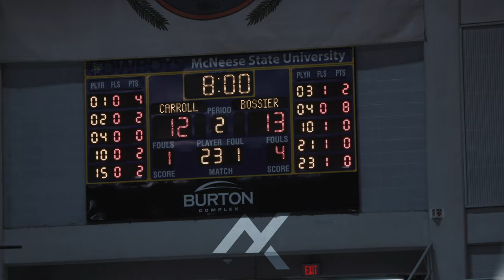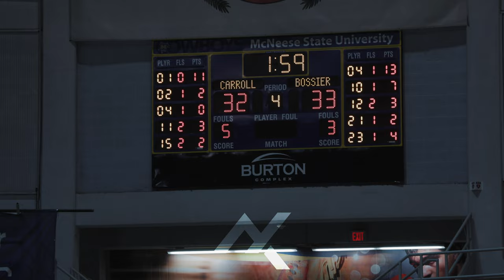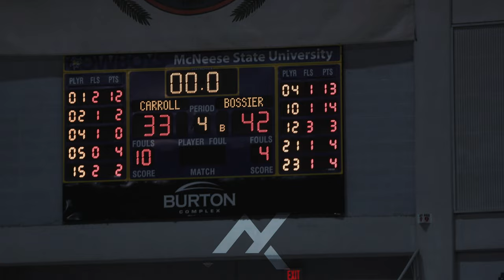No. 4 Carroll faces No. 3 Bossier in the Division II STATE CHAMPIONSHIP GAME !!!